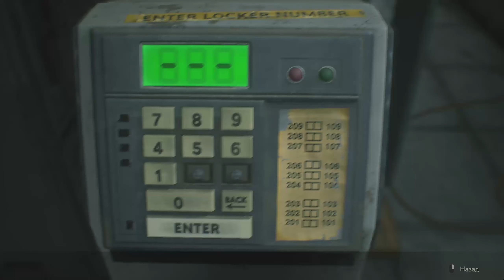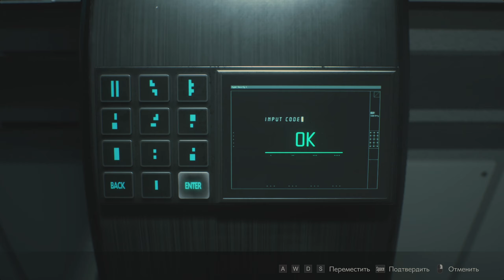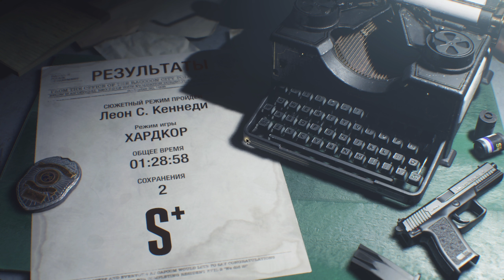Прохождение с комментариями, хардкор, первый сценарий, Леон - Resident Evil 2: Remake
Игра ResidentEvil2: Remake (2019)
Сценарий: первый сценарий за Леона (сценарий а)
Сложность: хардкор
Язык: прохождение на русском (с комментариями)

00:00:00-00:02:09. До полицейского участка
00:02:10-00:07:03. Обследуем полицейский участок
00:07:04-00:11:00. Подсумок
00:11:01-00:12:28. Первый медальон
00:12:29-00:14:46. Второй медальон
00:14:47-00:19:33. Болторез
00:19:34-00:21:38. Третий медальон
00:21:39-00:24:53. Первый Биркин
00:24:53-00:25:36. Парковка
00:25:36-00:28:38. Приспособление
00:28:38-00:31:03. Деталь щитка 1
00:31:03-00:33:11. Предохранитель
00:33:11-00:34:04. Шестерня
00:34:04-00:35:55. Зелёный ключ
00:35:55-00:38:54. Домкрат
00:38:54-00:41:28. Деталь щитка 2
00:41:28-00:43:10. Щиток
00:43:10-00:46:05. Выход с парковки
00:46:05-00:48:14. Аллигатор
00:48:14-00:52:40. Ада Вонг
00:52:40-00:55:41. Снова Леон
00:55:41-00:57:28. Комната управления
00:57:28-00:59:31. Т-образное приспособление
00:59:31-01:01:51. Ладья
01:01:51-01:05:24. Королева
01:05:24-01:09:10. Второй Биркин
01:09:10-01:11:05. Лаборатория
01:11:05-01:13:23. Браслет второго уровня
01:13:23-01:15:58. Капсула
01:15:58-01:19:38. Модулятор
01:19:38-01:23:26. Браслет третьего уровня
01:23:26-01:29:11. Третий Биркин
01:29:11-01:31:22. Супер Тиран
01:31:22-01:32:08. Финал